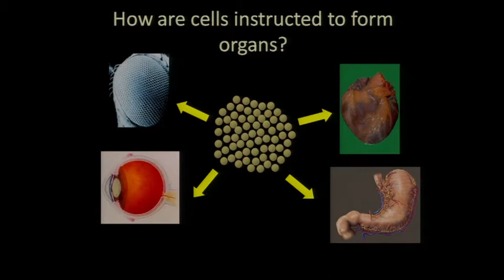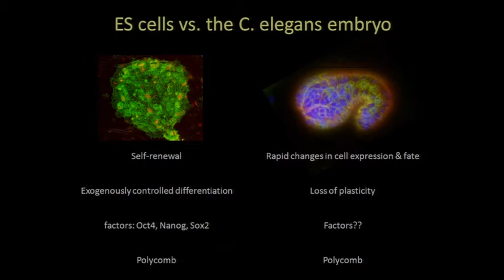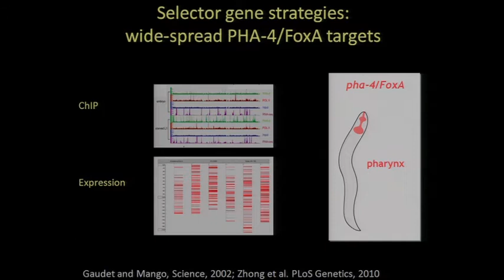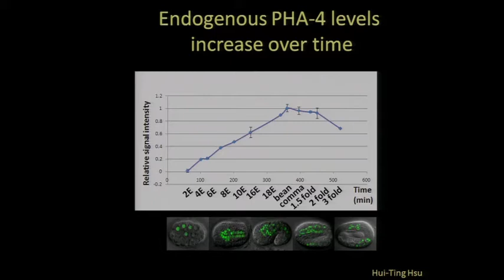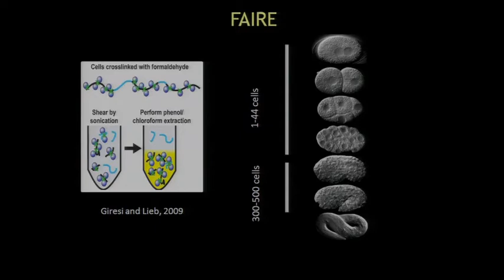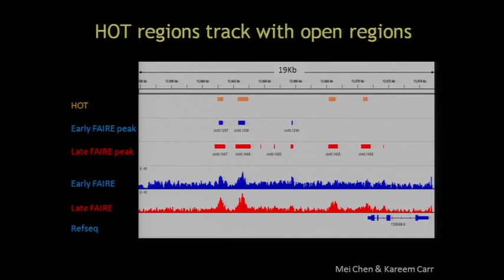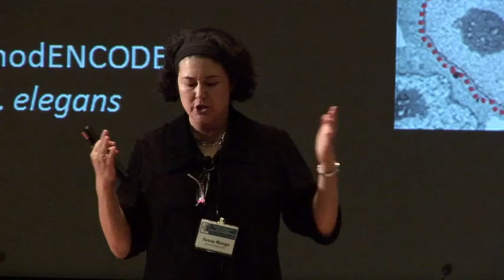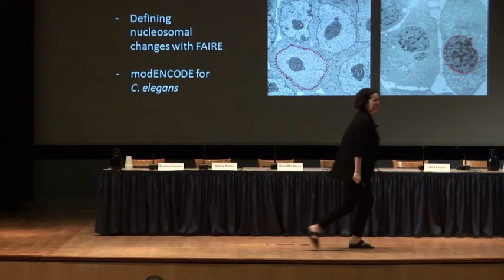View from a C. elegans researcher: transcriptional control of organogenesis - Susan Mango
June 20-21, 2012 - Genomics of model organisms and human biology: Insights from the modENCODE Project